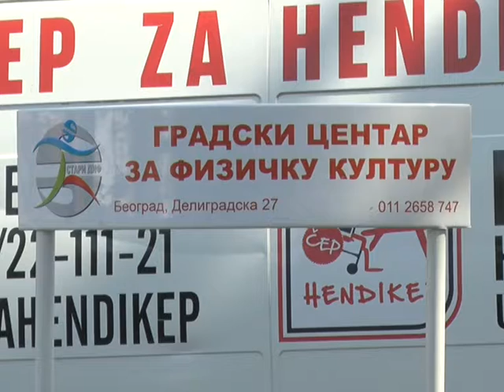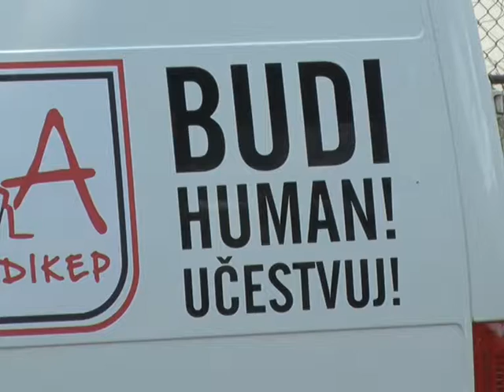Gradski centar za fizičku kulturu uručio donaciju humanitarcima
Gradski centar za fizičku kulturu, mnogima poznatiji kao Stari DIF, uručio je humanitarnoj organizaciji "Čep za hendikep" veliku donaciju. Desetine hiljada plastičnih čepova završiće na reciklaži zahvaljujući čemu će biti ostvaren prihod koji će pomoći hendikepiranoj deci da dobiju nova pomagala.